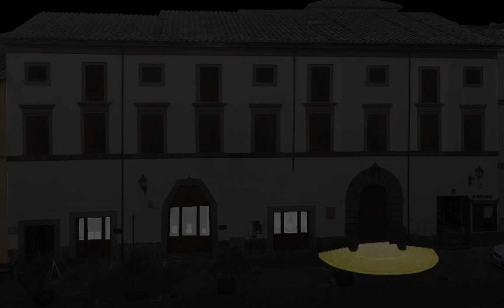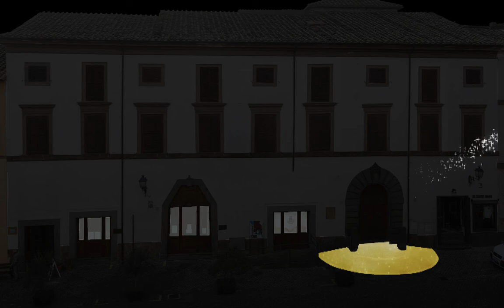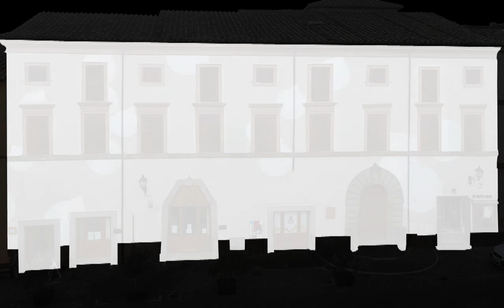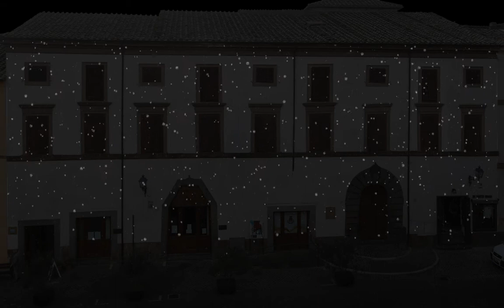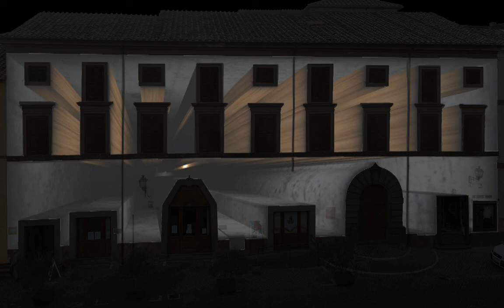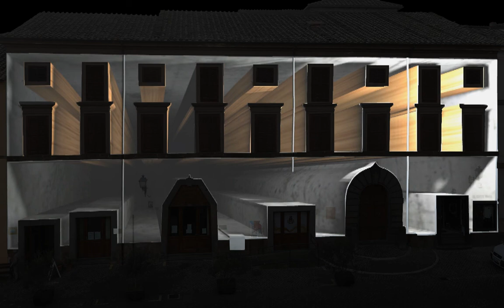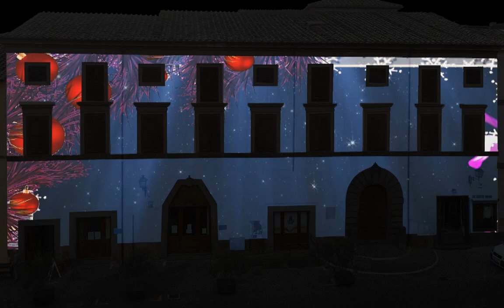VIDEO MAPPING CAPRANICA (FESTA DEL NATALE 2015) by SCframe -Simone Calcagni-